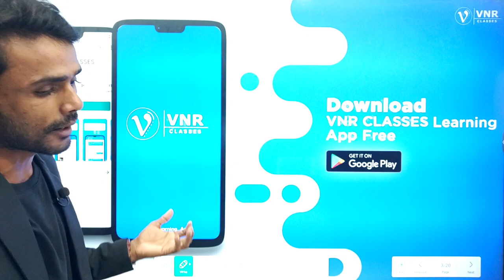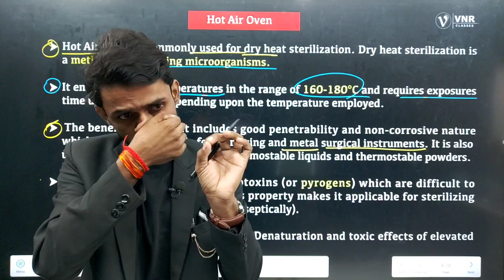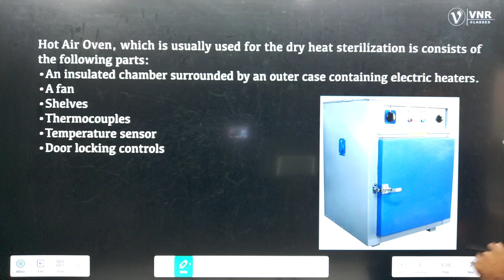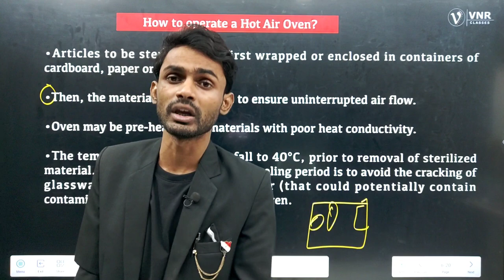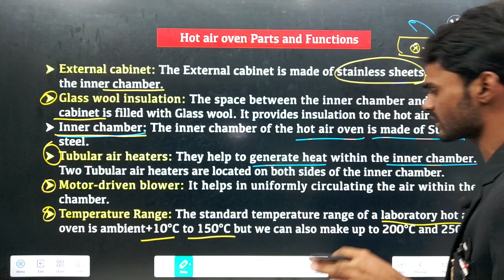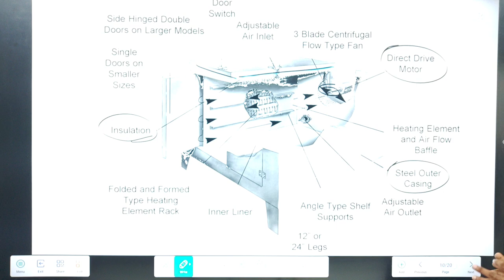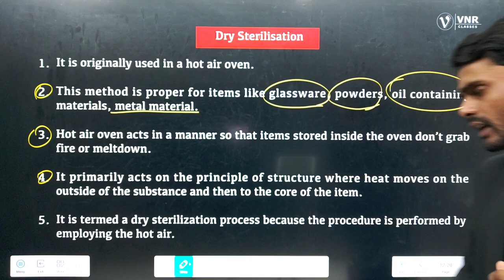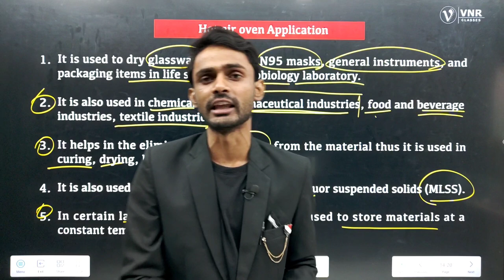Hot Air Oven | B.Sc.Botany & M.Sc. Zoology Semester-I | by Prahalad bhaiya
M.Sc.Zoology Course join link 🔗🔗

Other Channels
1. VNR Classes 2.0( Academic)

3. VNR Students House ( Coming 🔜)